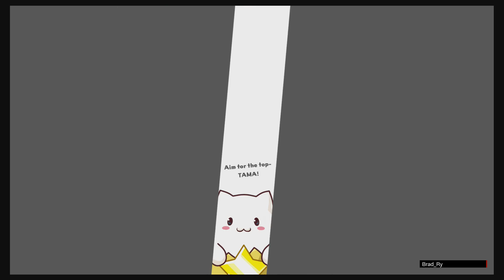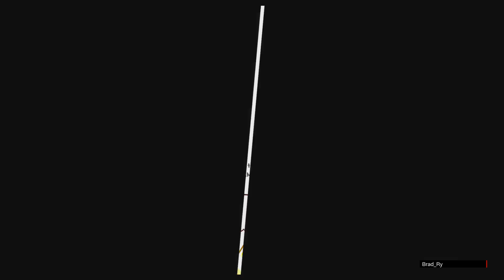Puzzle & Dragons - Nintendo Switch Edition: Event - Valentine Cup 2